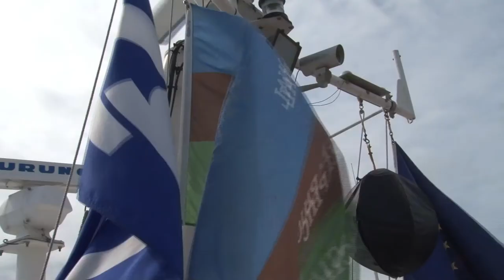Exploring Alaska with National Geographic Aboard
Birgit Buhleier of National Geographic joins Lindblad Expeditions-National Geographic guests in exploring the wilderness of Southeast Alaska. Birgit is on the team that deploys the Critter Cam, a camera that offers us a glimpse into the lives of wild animals.